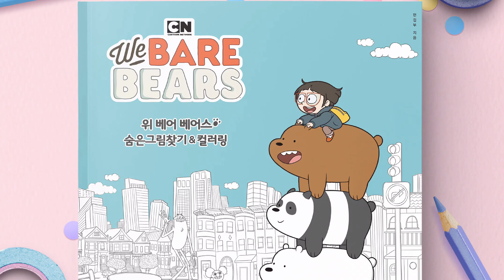위 베어 베어스를 색칠해보았다!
한 번 보면 끝까지 보게 되는 영상♥